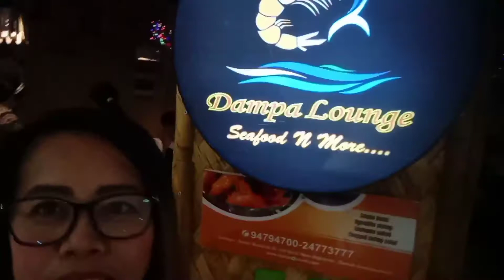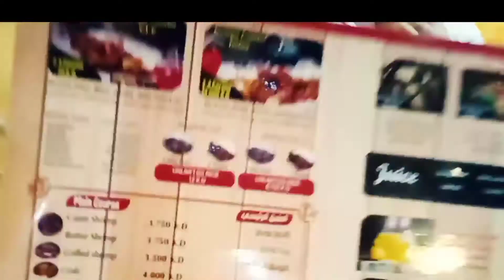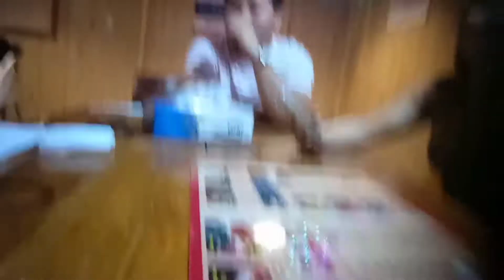MGA TROPANG SAKALAM @DAMPA || Tropang Mukbang || Laarni vlog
Hello guys.
Kumasta po matagal tagal narin ako hindi naka pag update ng aking vlog dahil napaka busy na po now a days Kaya ito babawi ako Sana for sure nato.
Today's vlog ay isang pag sasalo ng aming magkakaibigan mga ka trabaho sa aming company @searspartsdirect@Sears  Kuwait... Ibabahagi ko Lang po ang aming pag sasama at itoy isang alaala narin sa susunod na mga panahon... Mahalaga din satin silipin ang mga nakaraan dahil napaka sarap balik balikan ito... Sana po ma enjoy kayo kahit boring po.. Hehe salamat ng marami sa mga nanonood Asa mga manonood pa... Love you guys see you next vlog.